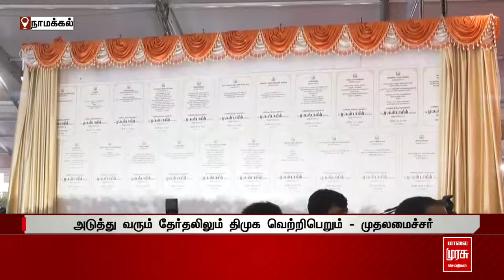"திமுகவின் மதிப்பு சரியவில்லை அதிமுகவின் செல்வாக்குதான் சரிந்துவிட்டது" | MK STALIN SLAMS EPS